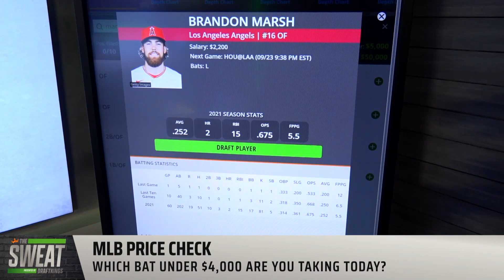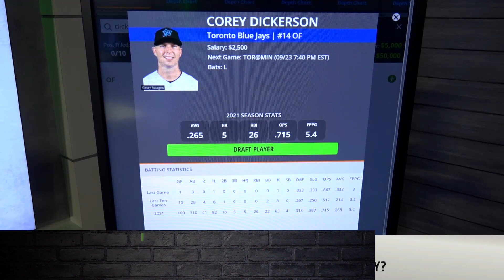Where to find value at the plate on tonight's MLB slate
DraftKings contributors Garion Thorne, Matt Meiselman and Nick Friar join DraftKings host Jessie Coffield as they break down the best value bats on tonight's slate